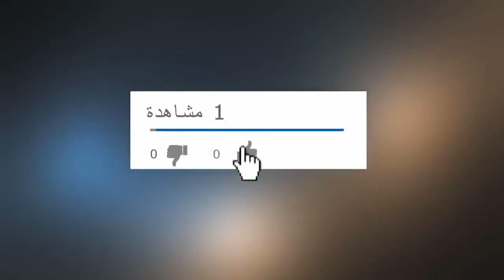الحرشة معمرة 👍 كتجي لذيذة 😃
إذا أعجبك الفيديو إضغط على زر الإعجاب👍 واشترك بالقناة ليصلك كل جديد